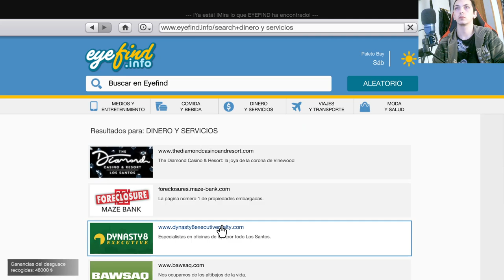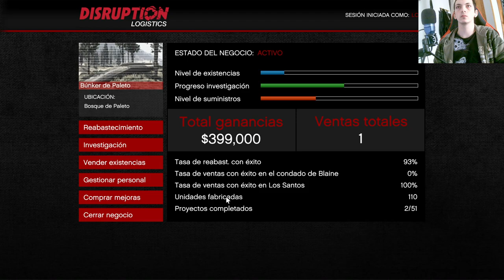Armas a Medida: Desafiando Los Santos en Grand Theft Auto Online | GTA V Modo Online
Embárcate en una emocionante serie en Grand Theft Auto Online, donde llevamos las piezas de las armas a Ammunation para personalizar y mejorar nuestro arsenal. Descubre los mejores mods, estrategias tácticas y desafíos explosivos mientras nos sumergimos en el mundo de Los Santos